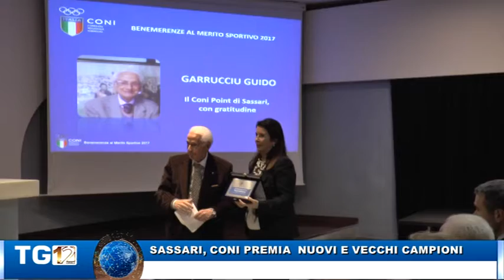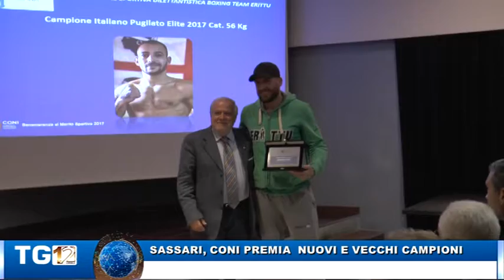SASSARI, IL CONI PREMIA NUOVI E VECCHI CAMPIONI